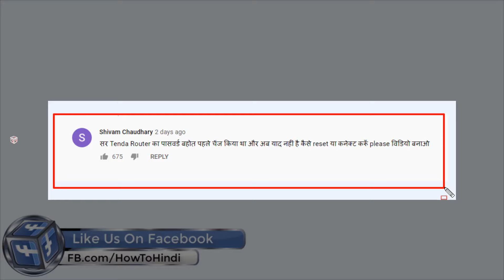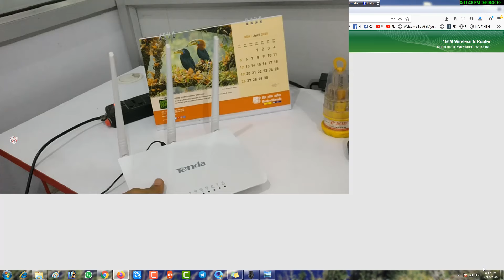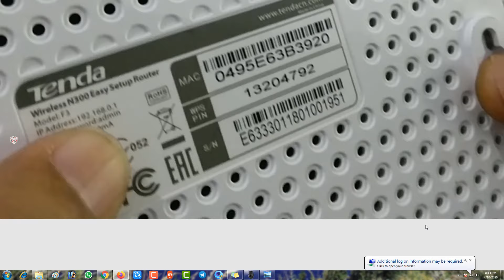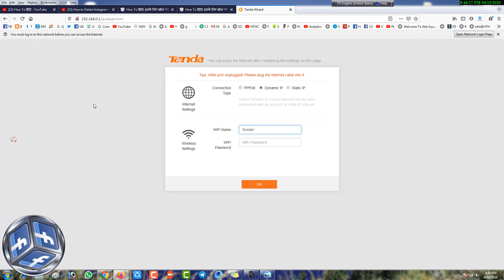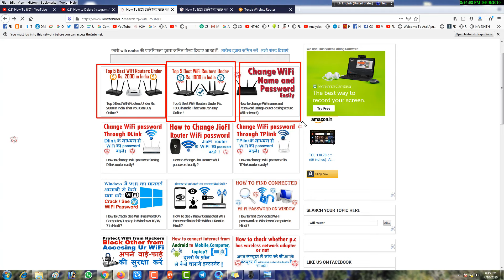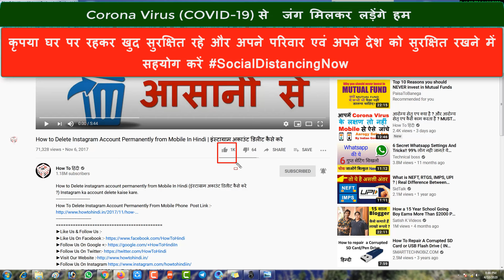Forgot Router Password ? How to Reset WiFi Router Password Step By Step In Hindi ( All Routers ) ⚙️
Router ka Password Bhul Gaye to Kya Kare , Wifi राऊटर को रिसेट कैसे करें ?
Wifi Router के बारे में अगर आप और कुछ जानना चाहते हैं तो यहाँ visit करें
How to Check How Many Devices are Connected to My WiFi Router (All) in Hindi
How to Block UnKnown Devices on WiFi (Set Internet Limit on Router) वाईफाई राउटर को करें सुरक्षित ⚙️
How to Block Devices Connected to my Wifi (Wifi Protection ) पोस्ट लिंक
Top 5 Best WiFi Routers Under Rs. 2000 in India That You Can Buy Online ?  :-

Top 5 Best WiFi Routers Under Rs. 1000 in India That You Can Buy Online !
How to Change Tp Link WiFi Router UserName and Password Step By Step (Secure WiFi Router)
How to Change TP Link WiFi Name and Password in Hindi (tp link change ssid & password )

-My Gear-

32GB & 64GB Memory Card
TP-Link Wireless Router

Google Drive How To Tutorials | Google Drive Tips and Tricks and How to Videos In Hindi/Urdu-  :-

Gmail Tips and Tricks and How to Videos In Hindi/Urdu - | Gmail Tutorials  In Hindi/Urdu (Step By Step  :-

Internet Tips and Tricks and How to Videos In Hindi/Urdu - | Internet Tutorials  In Hindi/Urdu (Step By Step  :-

Basic  YouTube Tips and Tricks and How to Videos In Hindi/Urdu - | Basic  YouTube Tutorials  In Hindi/Urdu (Step By Step  :-

HowToHindi 📶 🔑 How To Check WiFi Password on Windows 11 / 10 / 7 | WiFi Ka Password Kaise Pata Kare ?